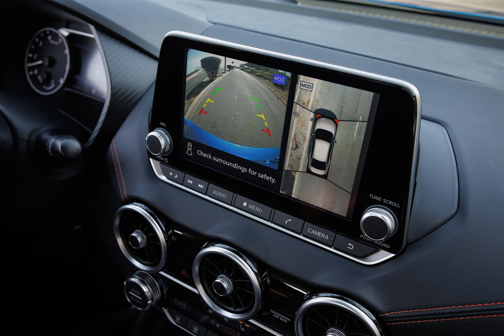Nissan Sentra 2024 Fresh New Look Sporty refresh and new technology @SamTannousAuto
2024 Nissan Sentra: In Detail

Fresh new look

Visual updates begin with a reshaped front fascia with a new interpretation of Nissan’s V-motion grille, with bright chrome trim. The lower fascia has a cleaner appearance with vent-like elements moved to the outer edges of the car. A new available 16-inch alloy design is featured on the SV grade.

All 2024 Sentra grades feature updated headlights with black interior bezel elements, giving them a sportier and more premium appearance.

Sportier Sentra SR

The sporty appearance of Sentra SR is elevated for the 2024 model year with new dark chrome trim for the V-motion grille, dark chrome outer finish elements on the front fascia and a body-colored lower trim strip below the grill. Red SR badges are also added in the front and rear.

In the rear, a new lower fascia graphic design helps make Sentra look lower and wider. The SR grade’s interior accent stitching colour has been updated to a red-orange that more closely matches with what is seen in Altima SR and Frontier PRO-X and PRO-4X.

Sentra SR stands out from its competition with striking two-tone paint options, with the option to pair a black roof with Aspen White Tricoat, Monarch Orange Metallic, Electric Blue Metallic and the new Atlantic Grey body colours.

Refined and functional interior

The 2024 Nissan Sentra’s highly functional, visually appealing interior brings a high level of refinement to the class. Functional elements include a D-shaped steering wheel, round air vents inspired by elements of the Nissan Z sports car, and abundant storage options, including front and rear door pockets, a center console with armrest and available rear seat armrest with cupholders.

Nissan’s Zero Gravity front seats hold occupants in a supportive posture that improves comfort. Available satin chrome interior accents and contrast seat stitching further elevate the interior ambience. Up to three USB ports allow passengers to keep devices charged, while available rear-seat cupholders provide convenience for back-seat passengers. Sentra also offers storage in the center console and an available storage pocket in the passenger seatback. Sentra’s trunk provides a generous 14.3 cubic feet of cargo space, with a standard 60/40 split-folding back seat offering flexibility in storage.

Powertrain performance

Sentra has a standard, fuel-efficient 2.0-liter inline-four engine with 149 horsepower and 146 lb-ft of torque. For the 2024 model year, Sentra features a new Xtronic CVT designed to reduce fuel consumption while providing a smoother shift pattern. Also new is standard Idle Stop Start, which can shut off the engine when the vehicle is stopped to help save fuel.

Convenient connectivity

Sentra keeps drivers connected with a standard 7-inch touchscreen infotainment system that features Bluetooth®, Hands-Free Text Messaging Assistant, Apple CarPlay®, Android Auto™, Siri® Eyes-Free, Google Assistant™ Voice Recognition and one front USB port. It is paired with a 4-speaker audio system.

Sentra SV and SR upgrade to an 8-inch screen with 6 speakers, an additional front USB Type-C port and a charge-only USB Type-A port in the center console, plus SiriusXM® satellite radio.

Sentra also provides drivers with a standard 4.2-inch multi-information display, upgraded to a 7-inch Advanced Drive-Assist® Display6 on SV and SR grades.

Extensive list of comfort and convenience features

Sentra SV includes 16-inch alloy wheels, Nissan Intelligent Key® push-button start, Intelligent Cruise Control5, 7-inch Advanced Drive-Assist Display, 8-inch touchscreen information system, satin chrome interior front door handles, dual-zone automatic climate control, heated front seats, heated exterior mirrors, and remote engine start7. Also available is the sliding moonroof for the SV Moonroof trim.

The sporty Sentra SR builds on SV with features including black 18-inch alloy wheels, LED headlights and taillights, dark chrome exterior trim, red SR badges, and other athletic exterior design elements. The interior features sport cloth with reddish-orange stitching accent, heated front seats, dual-zone automatic climate control, heated leather-wrapped steering wheel, leather shift knob and remote engine start.

The SR Premium package builds on that feature set with power-sliding moonroof with tilt feature, Prima-Tex-appointed seats, a 6-way power driver’s seat, Intelligent Around View® Monitor, 8-speaker Bose® Premium Audio system, auto-dimming rearview mirror and sunvisors with illuminated vanity mirrors.

Driver Assistance and Safety Features

All grades have standard Nissan Safety Shield 360,

Additional driver assistance technology includes Intelligent Driver Alertness4 and available Intelligent Cruise Control5. Available Intelligent Around View Monitor uses exterior cameras to provide a 360-degree view around the vehicle, ideal for maneuvering at low speeds,